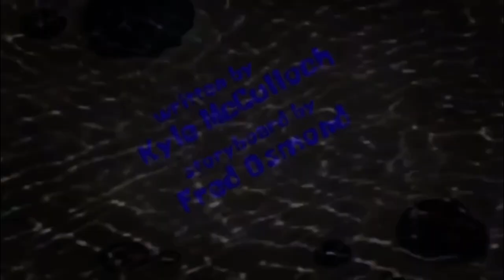SpongeBob SquarePants Goodbye, Krabby Patty? Title Card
Great episode 85/100

Such a lazy title compared to Factory Fresh